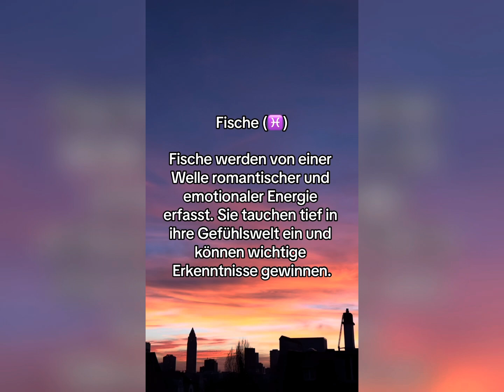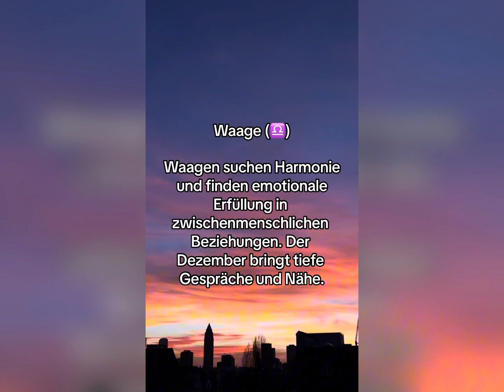Für diese Sternzeichen wird der Dezember gefühlsvoll🥹